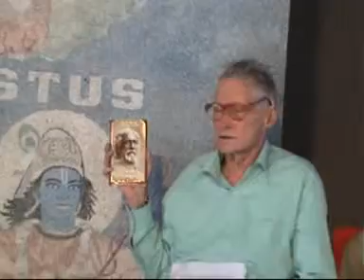We are not in Kali Yug but Dwapara Yug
Swami Yukteswar Giri was appointed by Mahavatar Babaji to write the book "Holy Science" to correct mistakes made in the Hindu calendar. This book is available in paper back from Yogoda Satsang Society. It definitely proves that Dwapara Yug started in 1899, the year my mother was born.